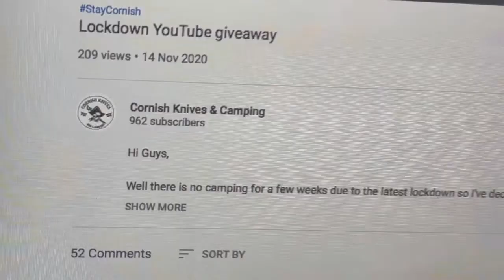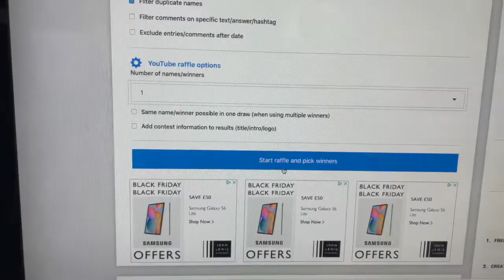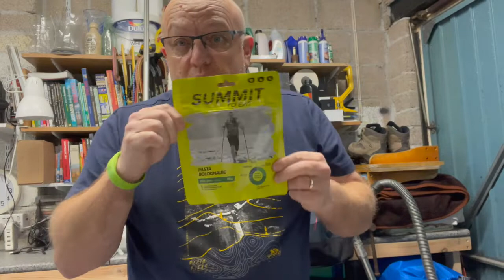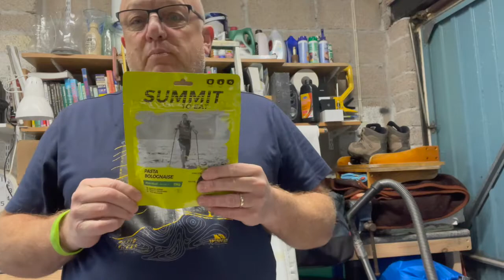Giveaway winner and next weeks subscriber giveaway details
Hi Guys,
Thank you for entering the competition and congratulations to the winner.

DON'T FORGET to enter the new giveaway competition for your chance to win another great prize.
I will be drawing the winner next weekend. The rules are = You must be a subscriber and comment to this video " Im in " and that's it. Good luck.